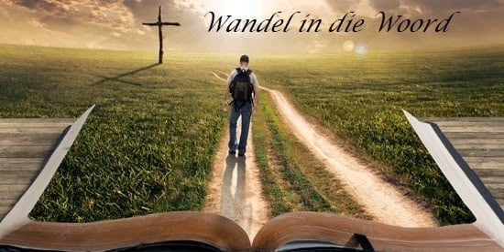30 Mei 2022 Wandel in die Woord olv ds Bennie Powell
30 Mei 2022 Wandel in die Woord olv ds Bennie Powell